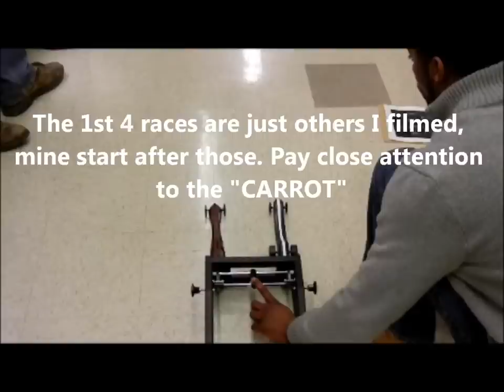CO2 Dragster Race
CO2 Cars/Dragsters racing tournament style at Springfield High School in the Engineering/Techonlogy class.